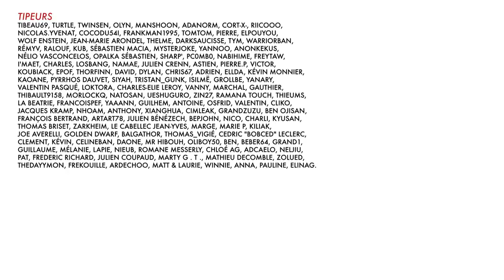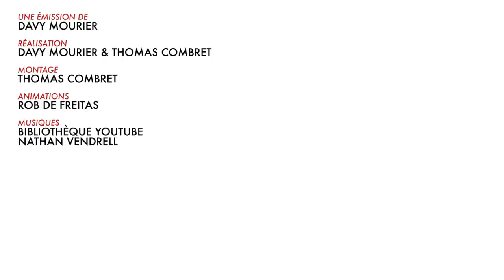BADNEWS #40 - Ça va trop loin !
C'est quoi les records de taux d'alcoolémie au volant ?